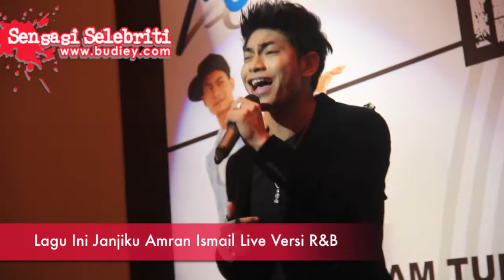Lagu Ini Janjiku Amran Ismail Live Versi R&B